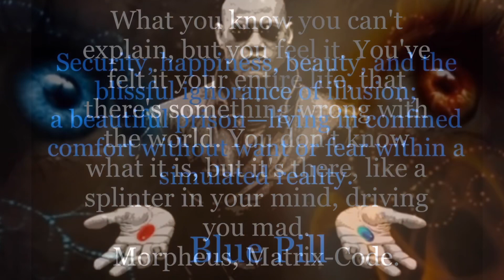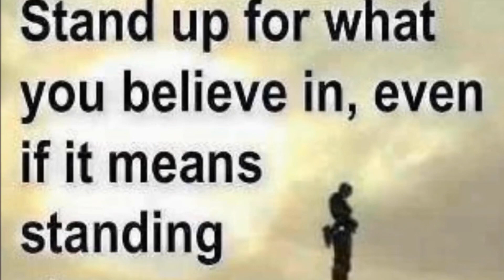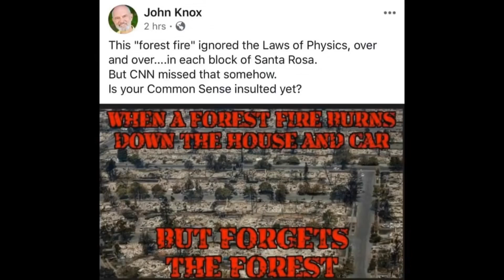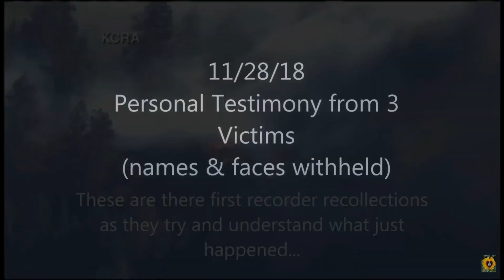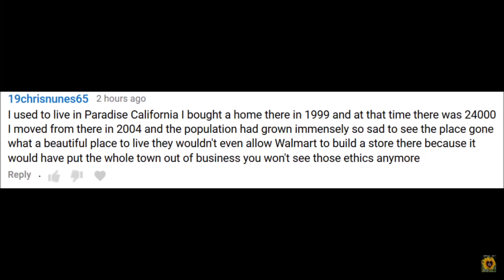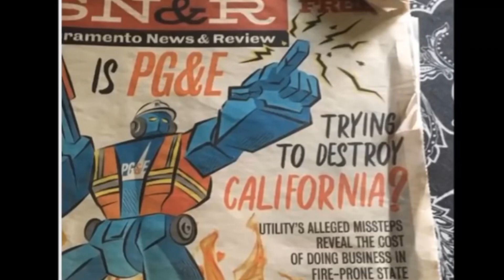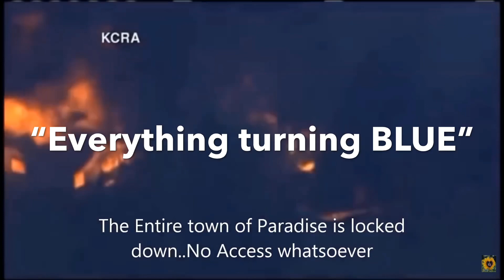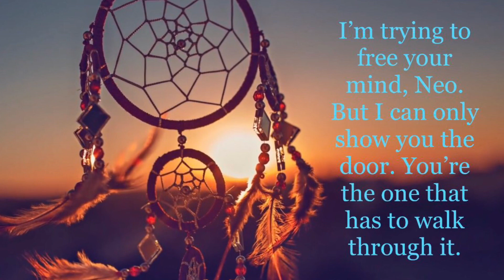MASS MURDER IN CALIFORNIA? TAKE A LOOK AND SEE WHAT YOU THINK!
A plane truth MASS MURDER IN CA

Dew lasers are no longer science fiction

EMP Rail Gun

CA Paradise Recovery of the 1000 Missing

Questionable CA fires